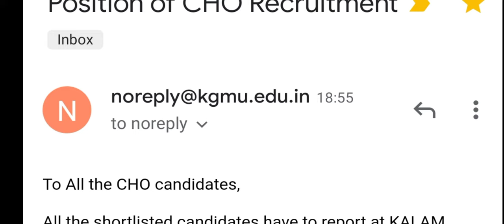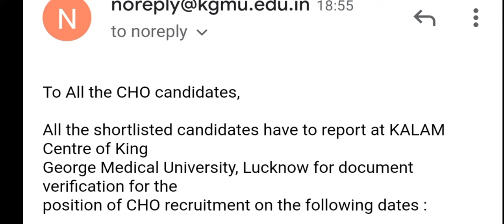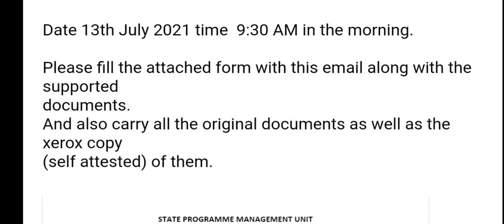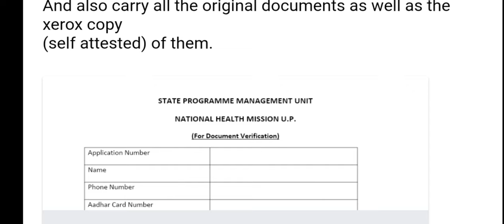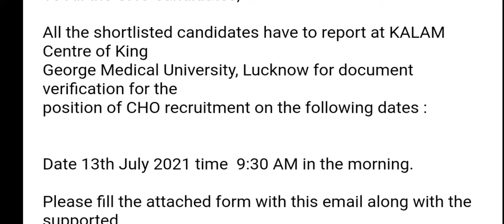UP CHO RESULT and Document Verification | UP CHO 1800 Vacancy Provisional List Shortlisted Candidate